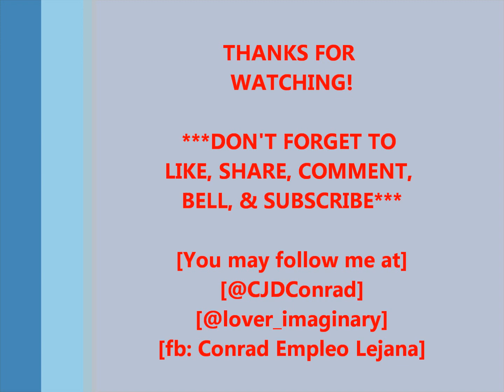Mukhbang (kuno): Malaysian Food Experience at My Makan / Vid218 / 2023 / Epalastic Con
Allow me to share our MalaysianFood experience at MyMakan with some of my AGCfamily...